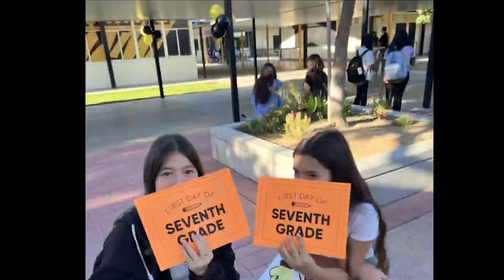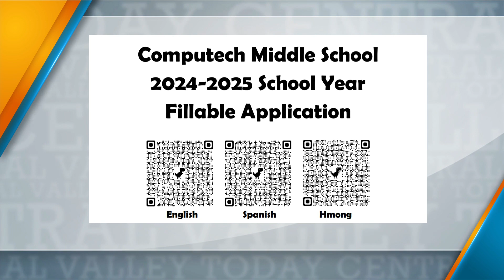Central Valley Today! Edison Computch Middle School